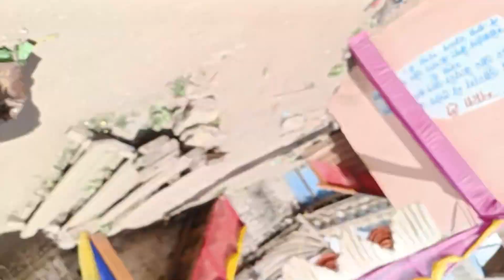Machail Mata Darshan // Ep 4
Oo Jane Jana By Salman Khan
Singer Kamal Khan
Movie - Pyar Kiya Toh Darna Kya

Song Name 3 Peg
Label T series apna Punjab